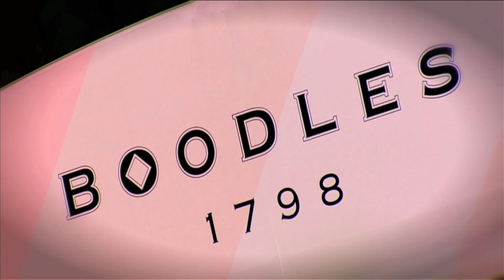Highlights: Dominic Thiem v Jack Sock